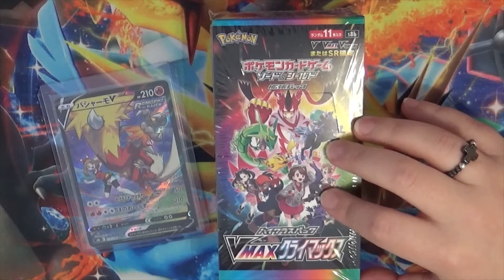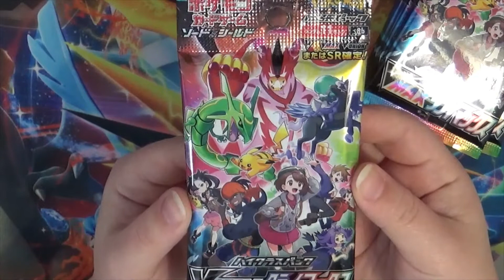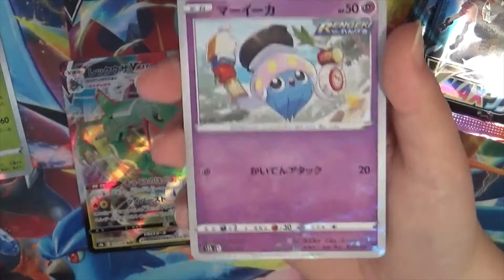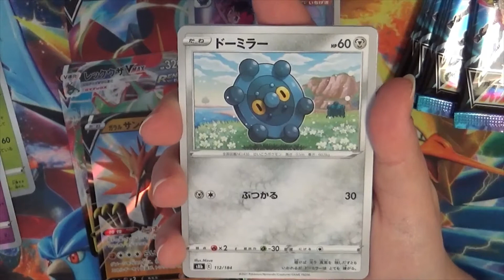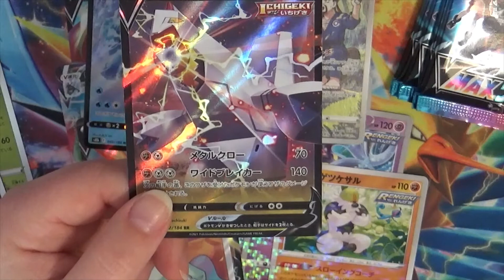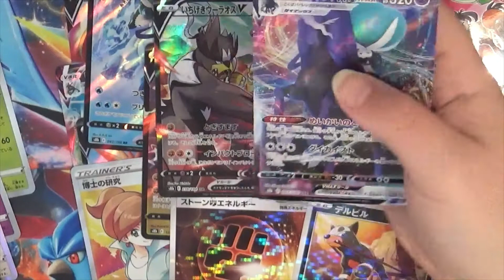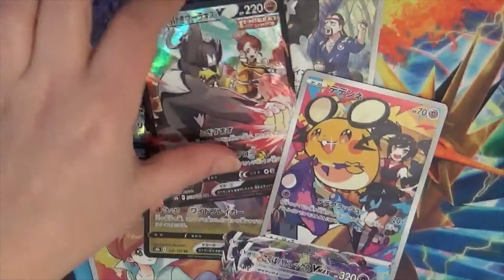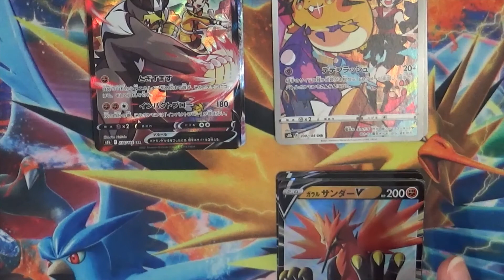OUVERTURE : Display Pokémon VMax Climax - Une pluie d'ultras rares !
Aujourd'hui c'est OUVERTURE :3 Je vais ouvrir une Display Pokémon VMax Climax en Japonais! Je suis ultra contente de cette ouverture, c'est juste incroyable, alors faites péter les pouces bleus ! :D